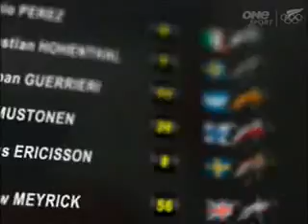British F3 Round 3 Croft